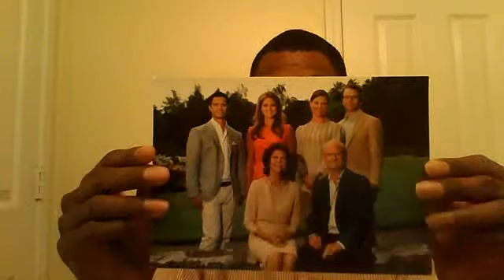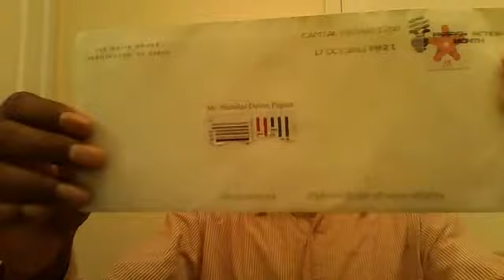The White House - Nicholas Pegues 100 War Against Memphis Oppression